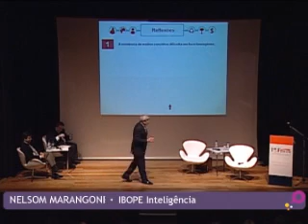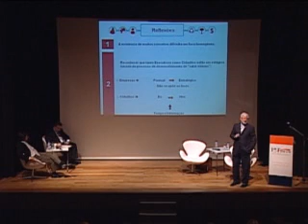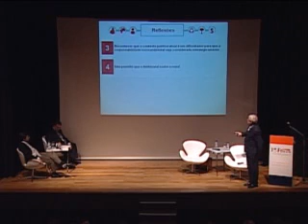Nelsom Marangoni no 1° Fórum Abracom - II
Especialista em pesquisa de mercado, mídia e opinião, Nelsom Marangoni, encerra sua apresentação no 1º Fórum Abracom fazendo reflexões sobre a responsabilidade socioambiental de empresas e cidadãos.